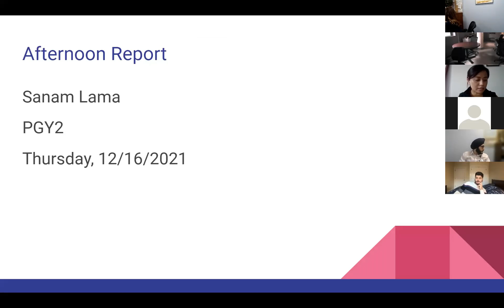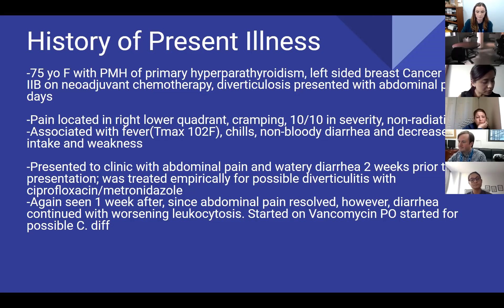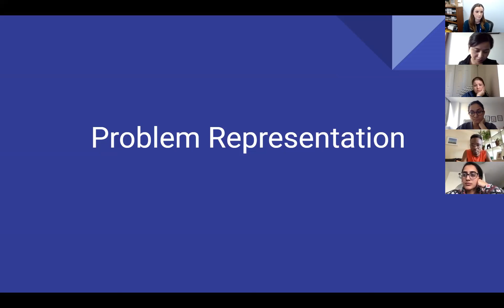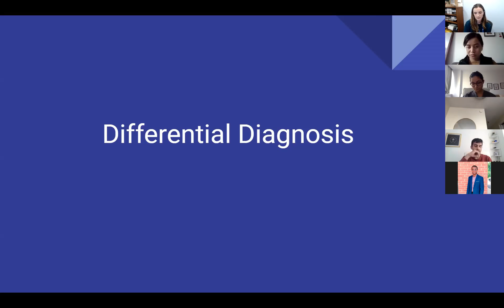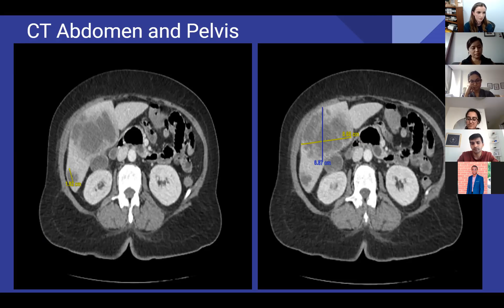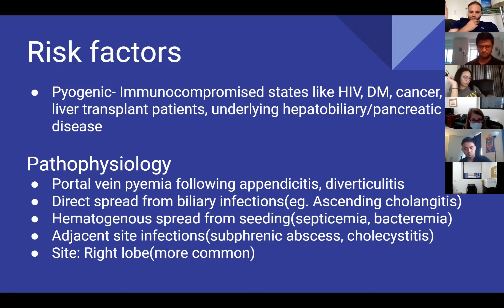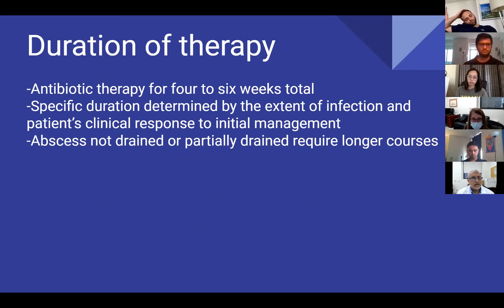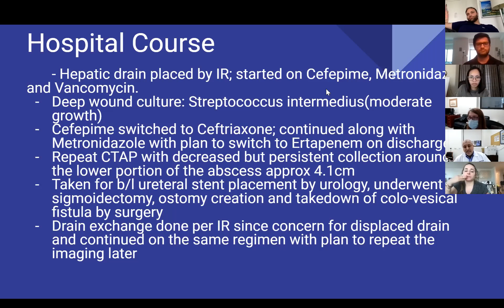Afternoon Report (Abdo Pain) Dr Sanam Lama